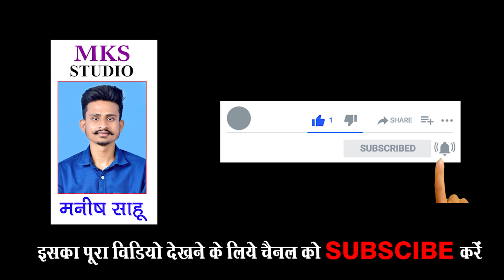कॉलेज लव-स्टोरी || LOVE STORY || MOR MAYARU BETA - मोर मयारू बेटा | CHHATTIAGARHI NACHA GAMMAT VIDEO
यह प्रोग्राम -  मोर मयारू बेटा नाचा पार्टी भाठागांव (बी)

Follow & Support

धन्यवाद